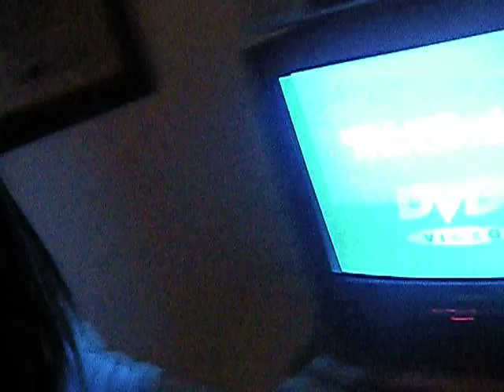susto en el campo - mercedes&laura